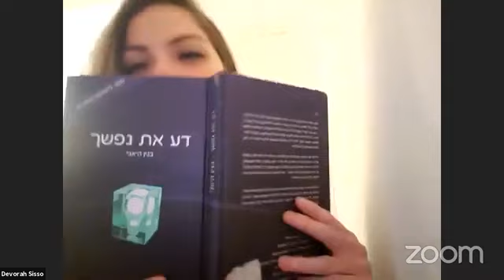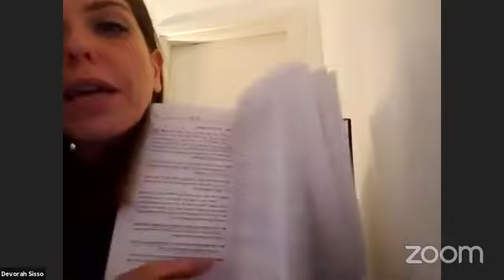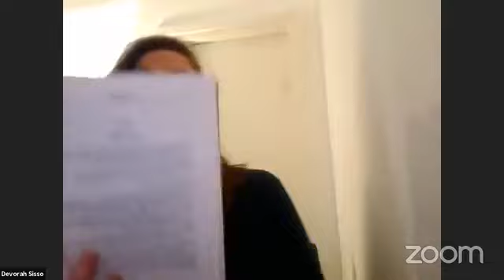Lighthouse Project - Devorah Sisso - "Know Your Soul Series: the Element of Earth" 06-11-20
Full title ”Know Your Soul Series: Kabbalah & the 4 Elements of Personality" Introduction to the element of Earth

Broadcasted live on Zoom on Thursday June 11th 2020.
Join live every week
⏱ 2:00 PM EST - class starts (11:00 am PST / 1:00 pm CST / 6:00 pm GMT / 9:30 pm Israel time)

🤝 To dedicate Devorah's class in honor or memory of a loved one please go to our website (it starts with one class at 💲101)